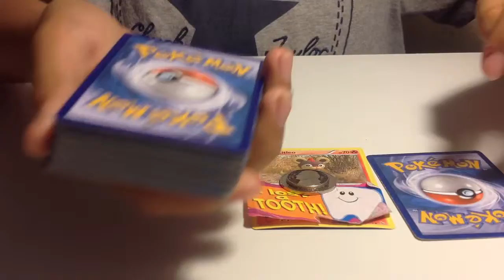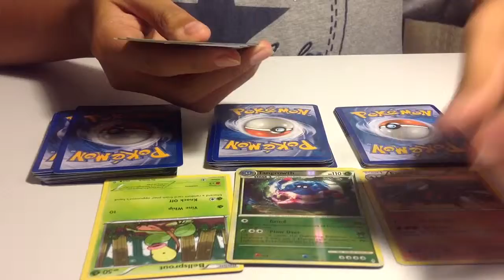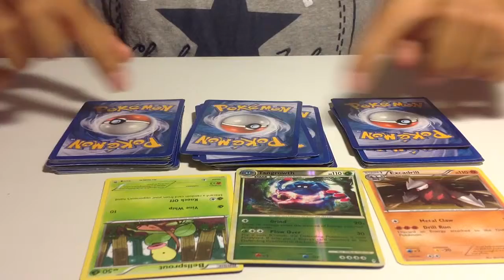Pokemon card trick 5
Peter (the card trick master) isn't here, but I managed to figure this out myself :)